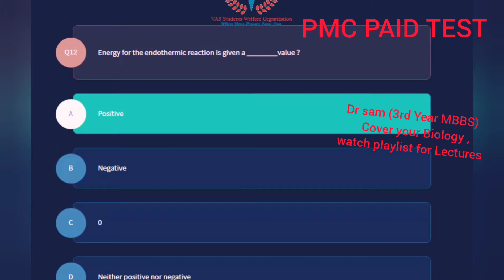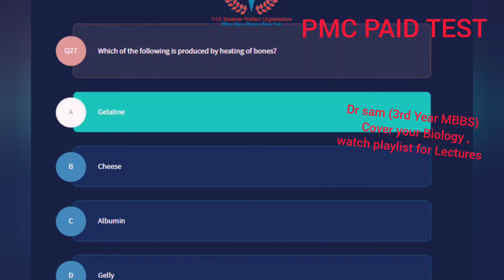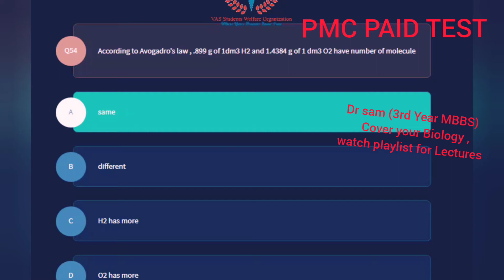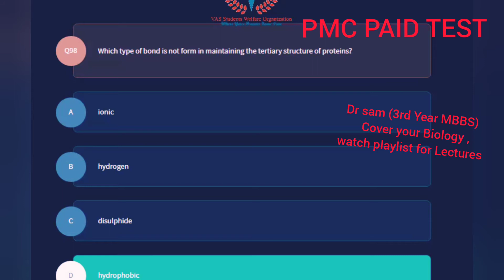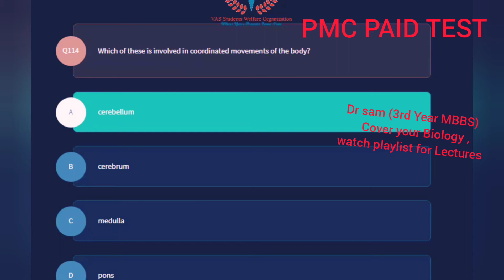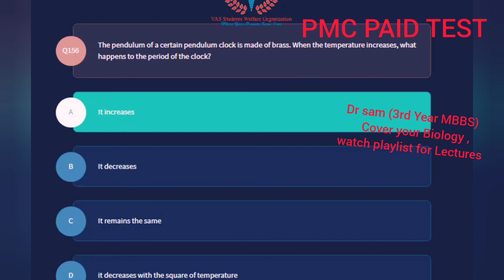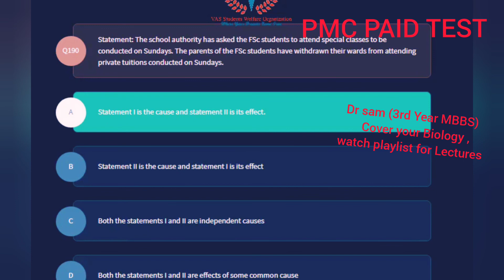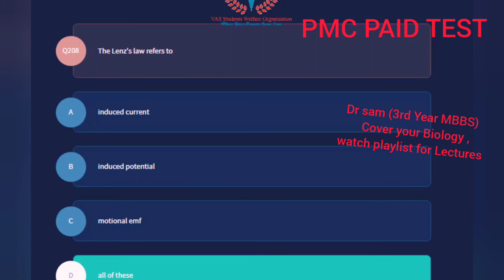Pmc practice test | Pmc practice test solutions | Mdcat pmc physics practice test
Pmc practice test

Pmc practice test solutions

Mdcat pmc physics practice test solutions

Pmc practice test Pmc practice mcqs 2021

Pmc practice test 2021 pdf

Pmc mdcat practice test

Pmc paid practice test

pmc national mdcat

medical entry tests

MDCAT 2021 PHYSICS Lectures|| NMDCAT Top 5000

Mcqs series

pmc physics mcqs bank

mdcat physics mcqs

mdcat 2021

nmdcat aggregate

Mdcat 2021 physics lectures Mdcat top mcqs 2021

Mdcat physics mcqs kips Mdcat physics lectures by step 2021

Mdcat physics syllabus 2021

Mdcat preparation tips Pmc mcqs bank 2021